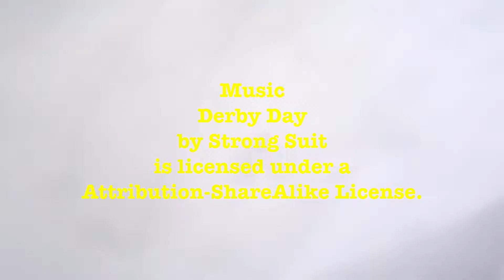Windward returns Feb 2016 R2